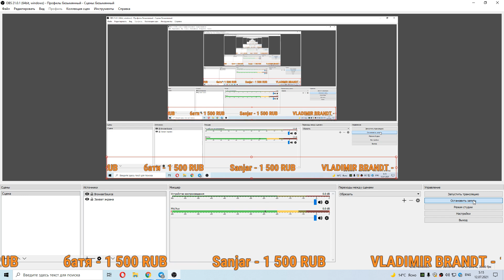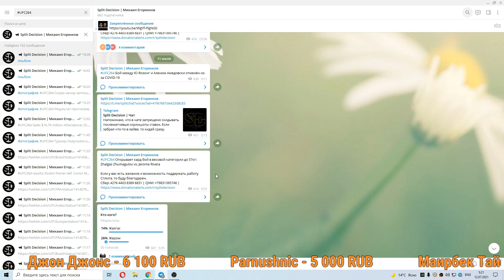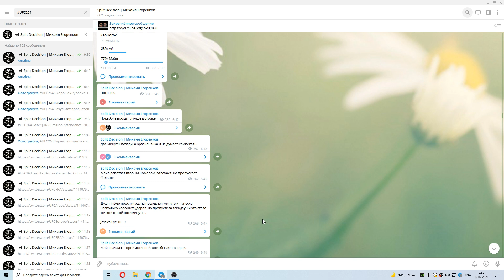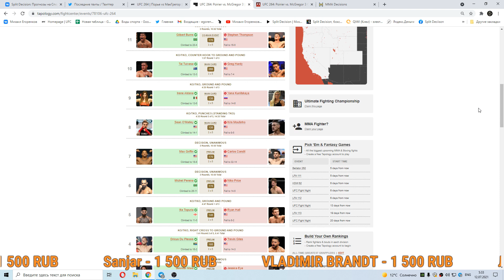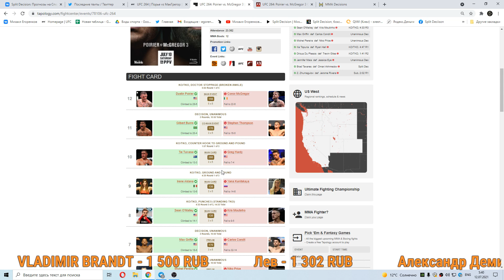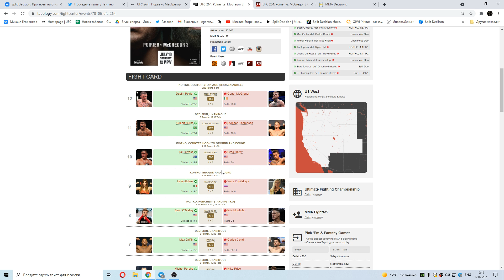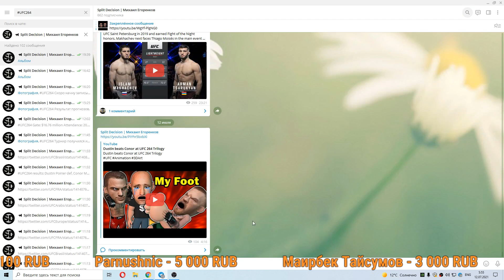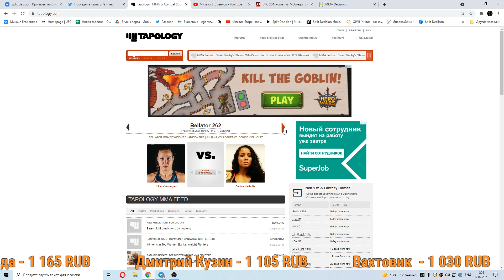UFC 264: Poirier vs. McGregor 3 | Обзор прошедшего турнира. (18+ мат)